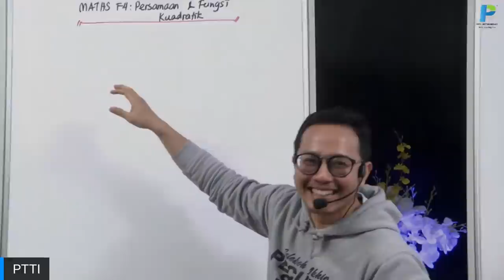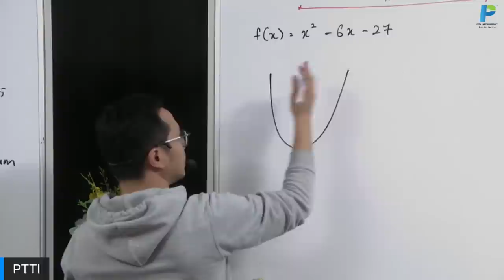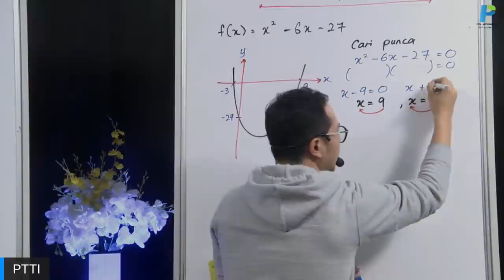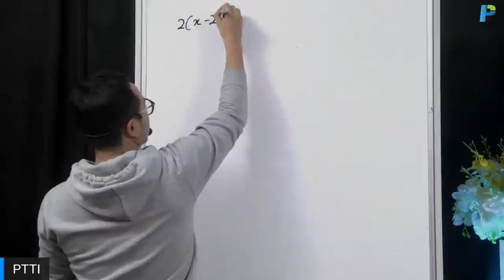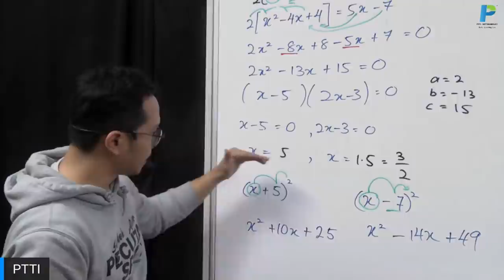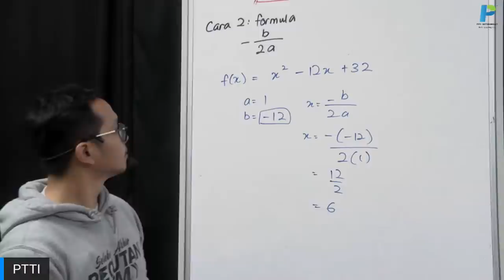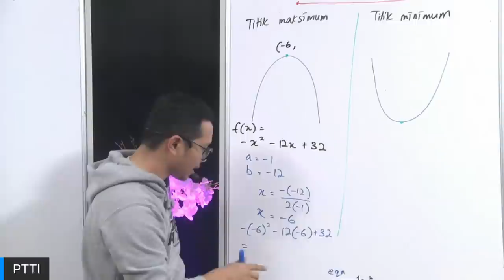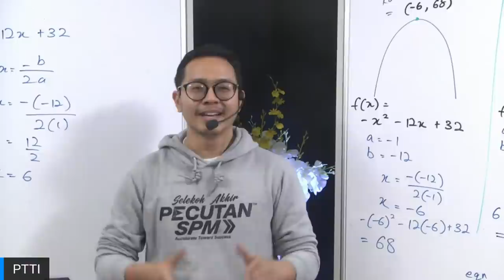PTTI Matematik SPM - Fungsi & Persamaan Kuadratik